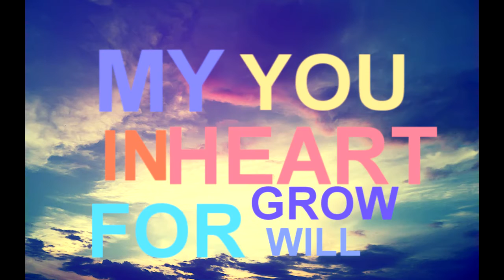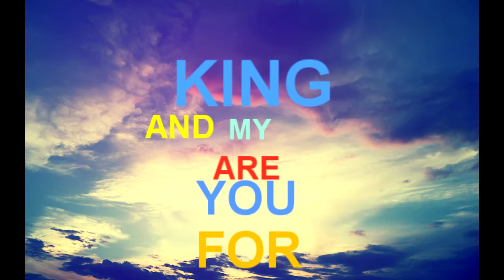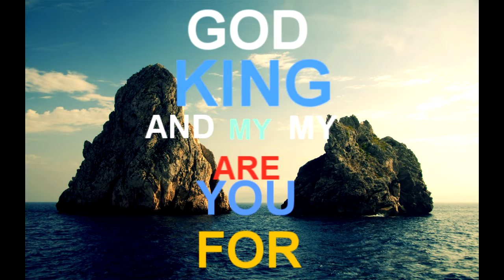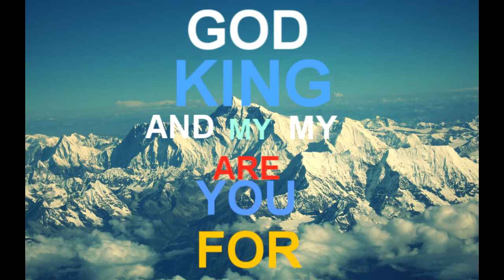MOVE - by mike serapio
Move
by Mike Serapio

Intro: D--Bm--G-D

Verse I.
D
The future is bright
                 Bm
With you on my side
                                     A
My fears are now all gone
                     D
For in you I belong

II.
D
Im letting go of the past
                                           Bm
Holding on to you at the very last
                                          A
In your arms I won't let go
                                          G - D/F# - Em - D/F#
For in you my heart will grow
                       G - D/F# - A ---
My heart will grow

Chorus:
          D             D/C#
I will move I will run
         Bm                         G
I will climb the highest mountain
       D                  A               G
For you are my priceless Gold
           D          D/C#
Ill be swift ill be bold
                  Bm                                 G
From this land ill conquer to the world
          D               A                    G
For you are my king and my God
           (Intro)
I will move

III. (do verse I chord pattern)
My heart now it sings
With you light it brings
Im looking on to the future
For in you I am secure

IV. (do verse II chord pattern)
Now my life is in your hands
Your love I truly understand
Im giving all to you
For your promise is so true
Is so true

Coda:
       (intro)
I will move...